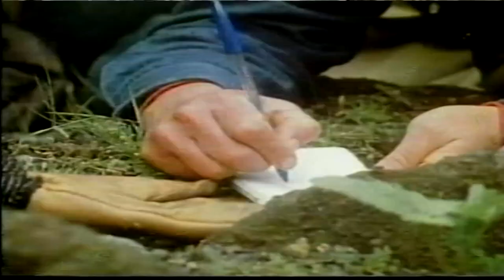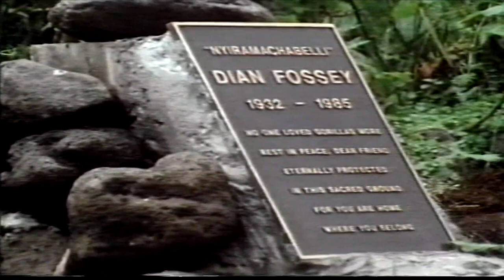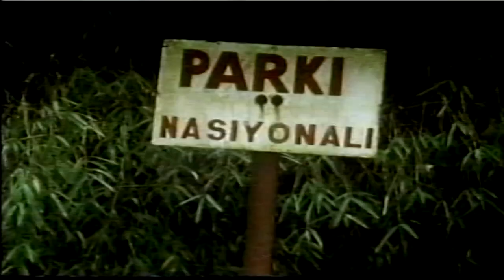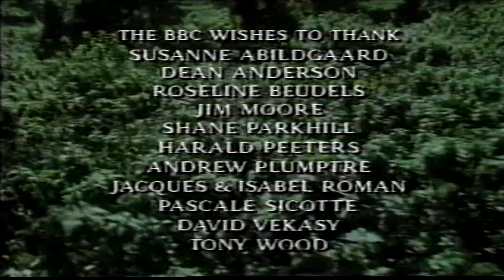Gorillas in the Midst of Man (1990 UK VHS)